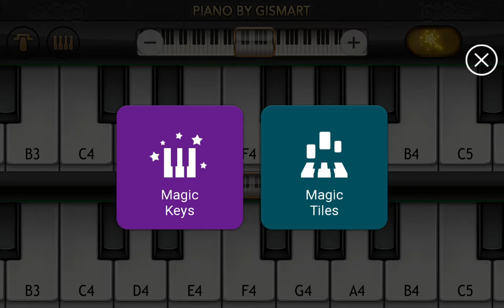Twinkle twinkle little star